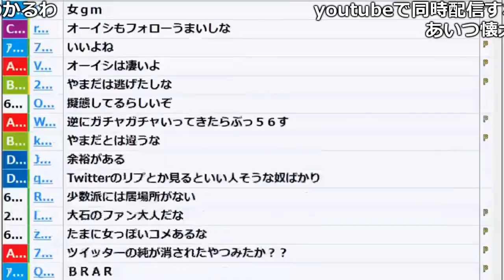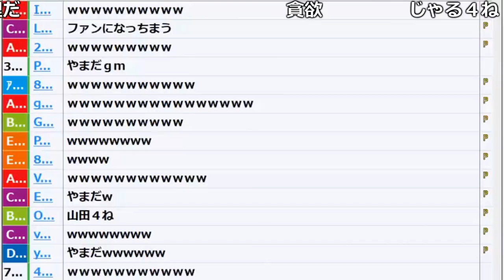「オーイシ」と「タムタム」が他の雑魚とは違う話【2018/03/18】